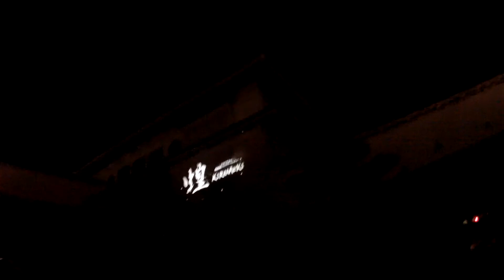姫路城 ナイトアドベンチャー 煌 KIRAMEKI 西の丸から備前丸まで 2016.12.03 史跡・遺跡を見に行ってきました＃５ Himeji Castle Night Adventure 夜景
姫路城に行ってきました。その時に行われていた「煌」を鑑賞し
西の丸から備前丸までです。
三国堀は、別動画にしないと15分に入りませんでした。

ブログ
姫路城　BMX　煌